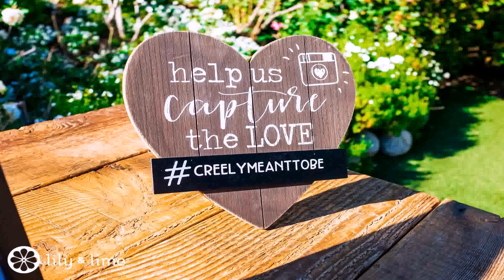Outdoor Decor Ideas Diy